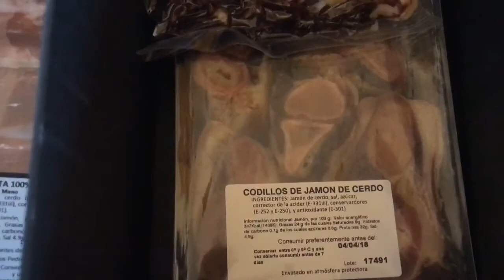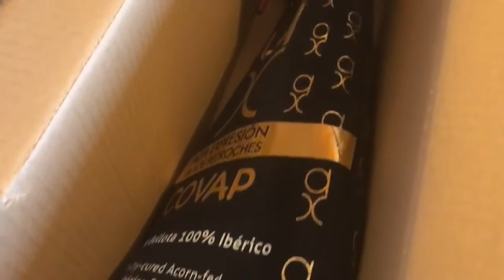Compra Online Jamon Iberico: Recepción del pedido online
Solo nos faltaba recepcionar nuestro pedido online y comprobar si todo llegaba tal y como lo habíamos pedido.